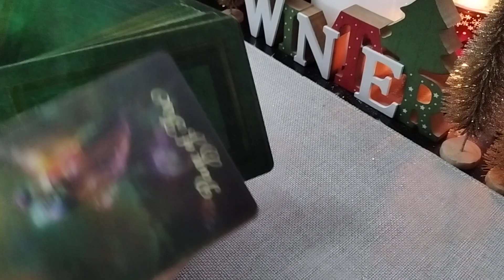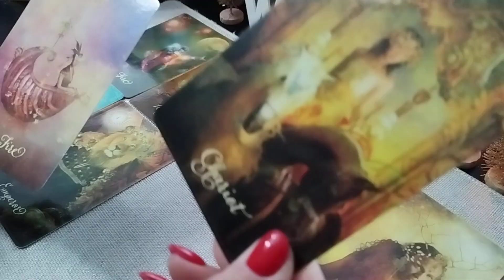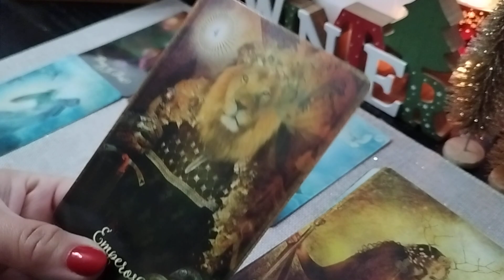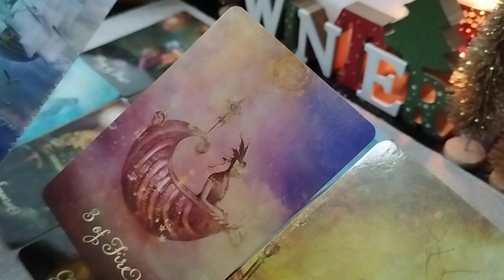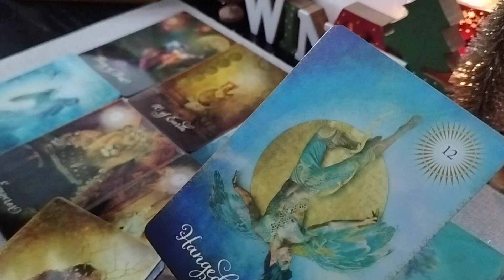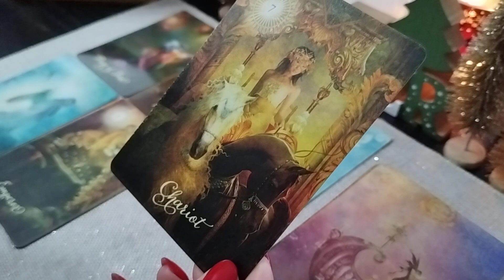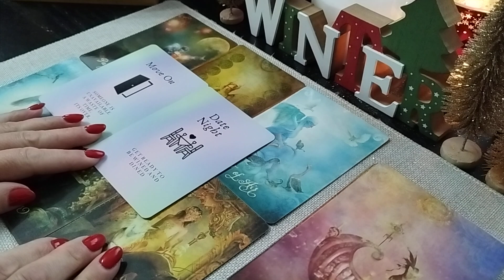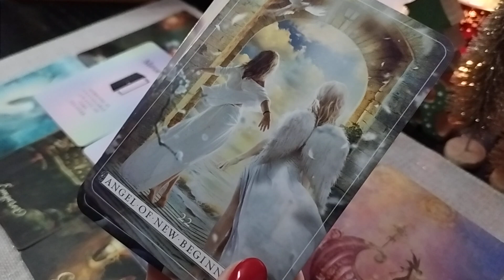♈ BERBEC ♈ 01-07.01 INVITAȚIE SURPRIZĂ!🥳♥️🤔